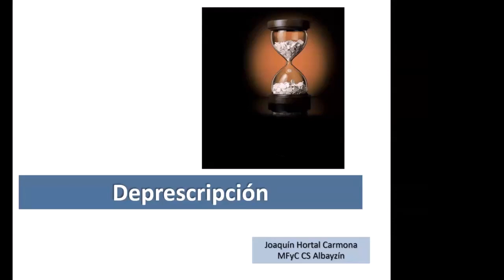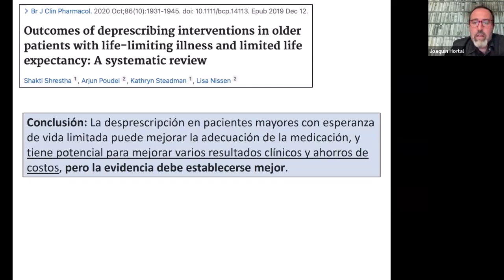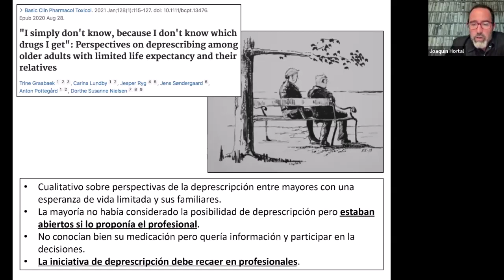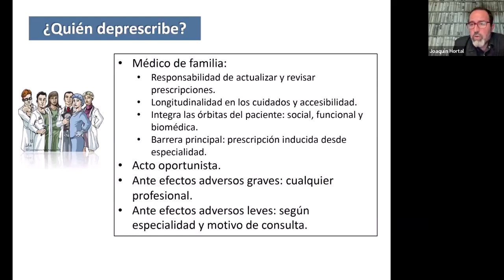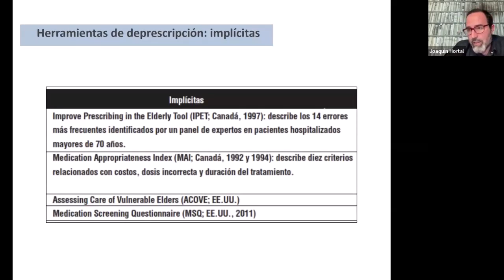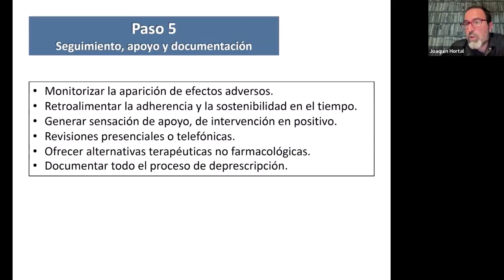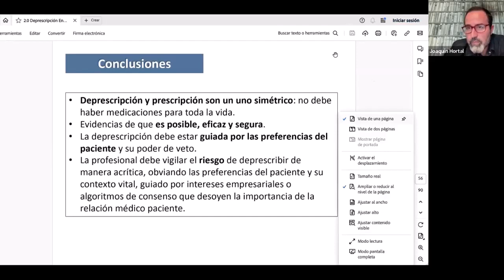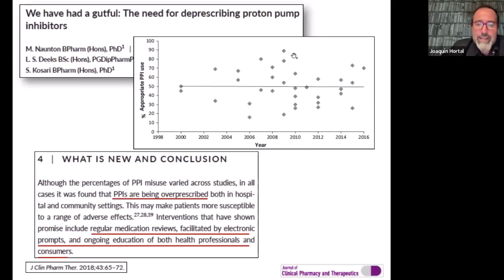Deprescripción: un deber moral en pacientes con enfermedad avanzada💊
👨🏼‍🏫Sesión con Joaquín Hortal, médico y experto en Bioética como docente, en la que identifica transiciones clínicas, fármacos candidatos y las barreras y facilitadores de la deprescripción.

En el final de la vida se suele poner el foco de la limitación del esfuerzo terapéutico en las medidas de soporte vital sobre las que se establecen los juicios de futilidad. Sin embargo, se olvidan los abultados tratamientos farmacológicos que acompañan a los pacientes en sus últimos momentos donde se mezclan medicamentos crónicos con intención preventiva con otros paliativos.